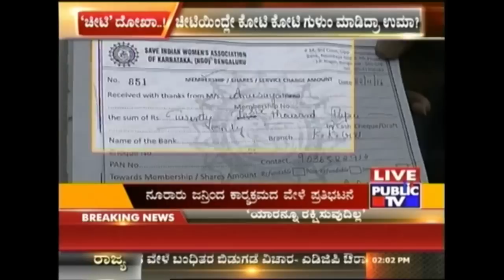Public TV | Mirror: ಖತರ್ನಾಕ್ ವಂಚಕಿ..! | August 9th, 2016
In this episode of Mirror, we bring to you a story of Usha Rani who cheated hundreds of people in the name of Loan. Watch this story, to know about the action taken by the deceived people and irresponsible behaviour of the Police.